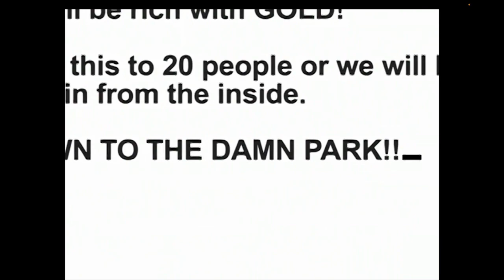Little Green Guys trailer (Escape from Leprechaupolis, Ghoulies) Aqua Teen Hunger Force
Carl is abducted by Leprechauns and their magic rainbow machine. Beware the little green guys! “Escape from Leprachaupolis” recut with the trailer for 1980’s cult classic “Ghoulies”.

Episode 2 of ATHF, I’ve always liked this one. My favorite quote, which I think applies to existence generally: “It seems kinda stupid doing this whole thing for shoes”

Favorite quote that didn’t make it in:

I told you when we first met that I was not a leprechaun, that I was from Rhode Island, and I’m half Korean, and you said it didn’t matter”

What’s your favorite quote from the episode? Leave it in the comments!